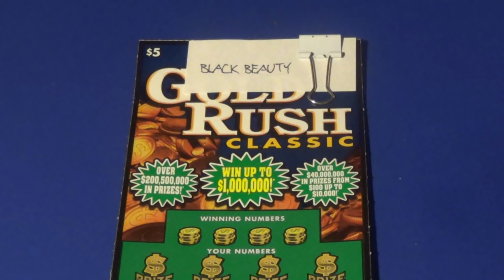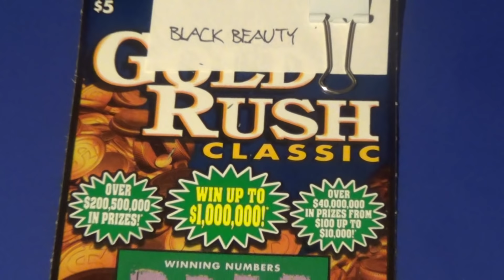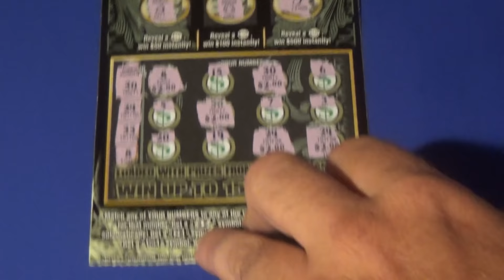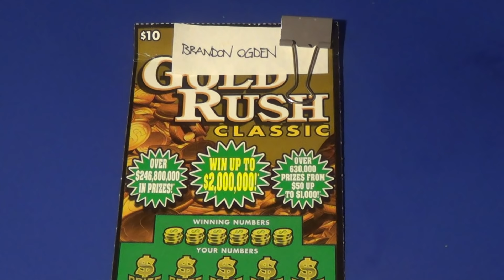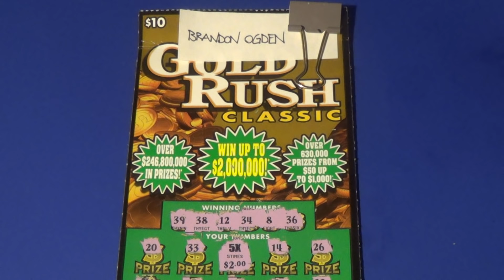MAY 2019 CONTEST TICKETS 1 (Black Beauty. Nancy Laino, Brandon Ogden)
Scratch off tickets featured:
   $5 Gold Rush Classic
   $5 Cash Money
   $10 Gold Rush Classic